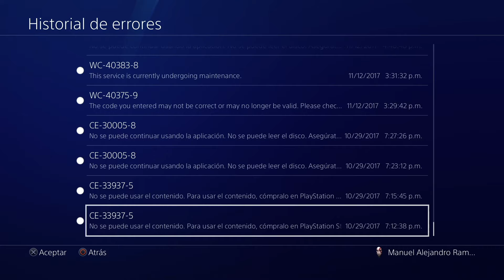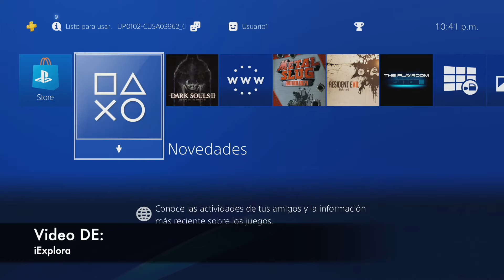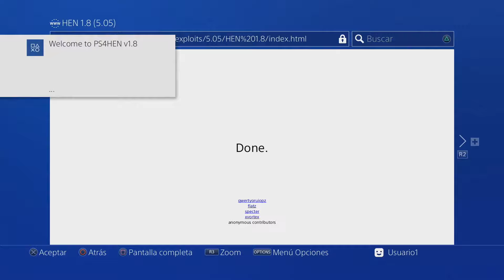Consejos Para Comprar Una CONSOLA PS4 USADA Fat l Slim l Pro Miralo Antes De hacerlo 2020 - JxR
Deja tu Like (👍🏻) nos ayudaras MUCHO.